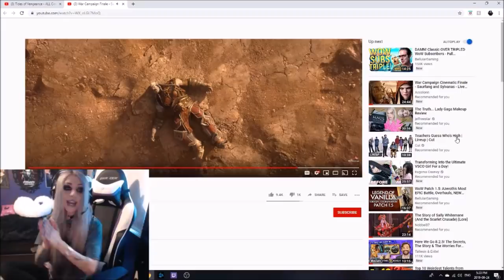SYLVANAS LOYALIST REACTION TO: War Campaign Finale - Saurfang and Sylvanas Cinematic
If you dont like Sylvanas you will not like my reaction ;D and u probably wont like me either 3;
also yes i say omg and yas queen a lot :D :D prepare urselves this is what sylvanas does to me